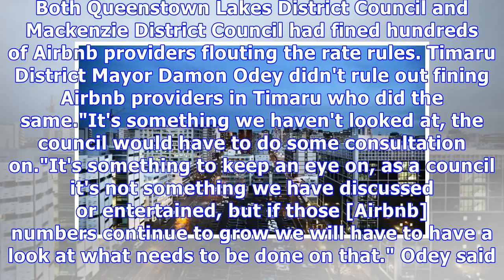Timaru Board can consider the fines for not paying the correct machine airbnb reviews